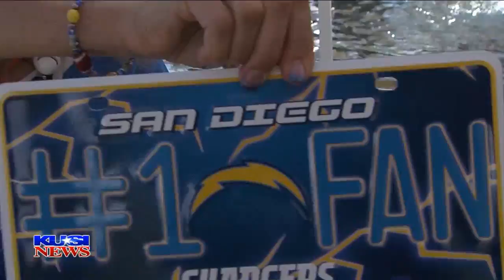All Sports Report: Saturday July 22, 2017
0:00 Del Mar Accelerate beats Arrogate
1:49 Del Mar Hunt wins Eddie Read Handicap
2:19 Chargers Day at Del Mar
3:37 Alex Higley Wins Pro Muay Thai Debut
4:29 Pony League Baseball SD Competitive 13, Valley Wide 4